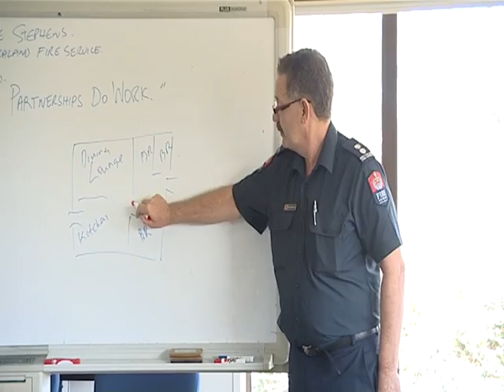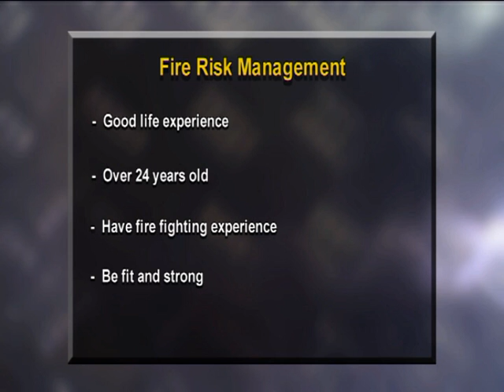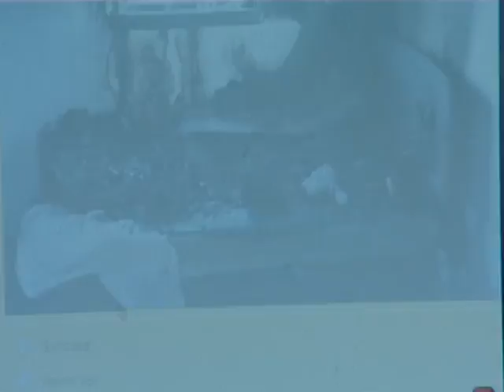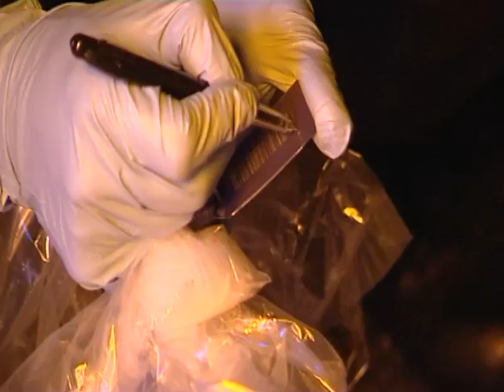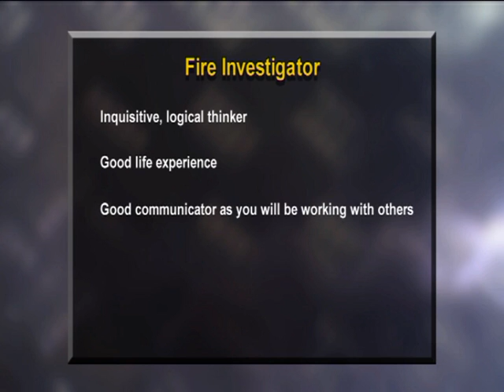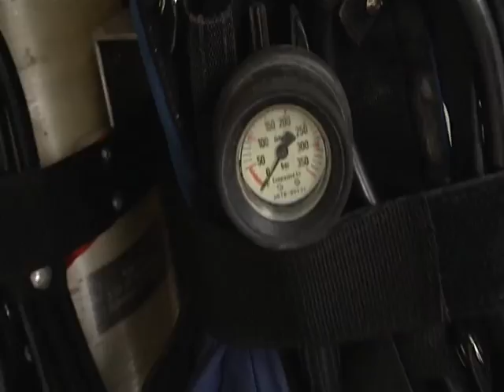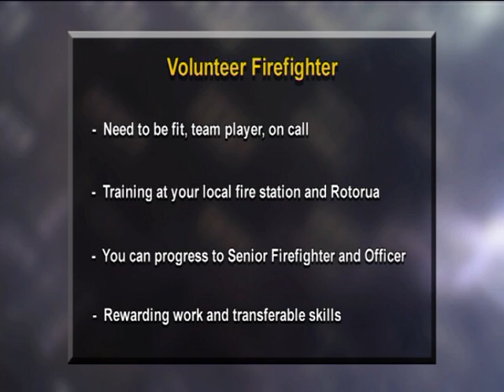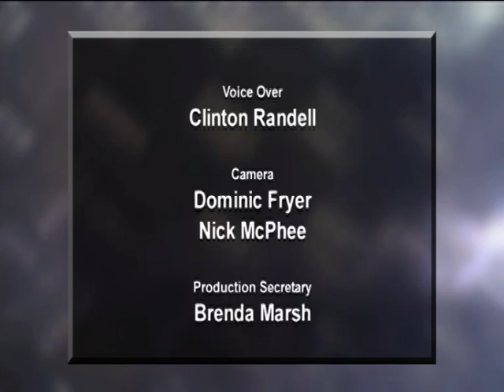Fire Service Careers Special - JTJS6 EP 9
The Fire Service offers an array of great career opportunities and in this special programme, Just the Job goes behind the scenes to find out more about three of the many options. Good Job Hunting!